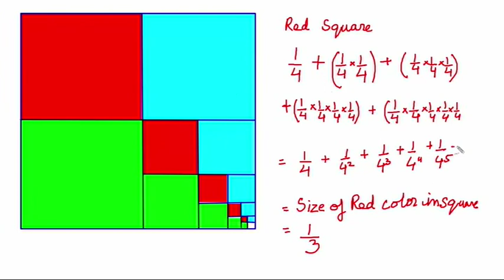Visual Math - Geometric Series | Telugu